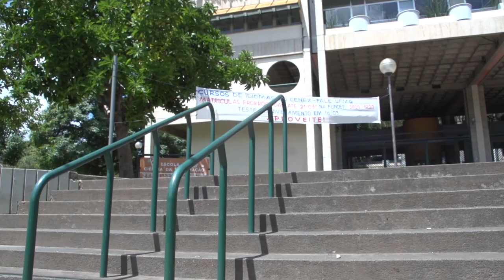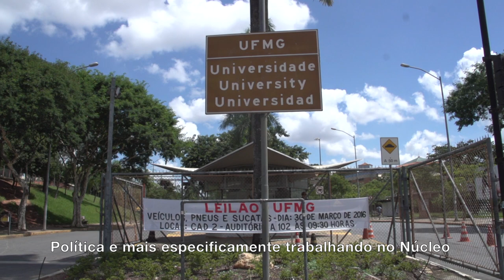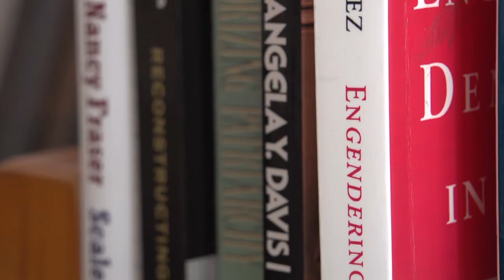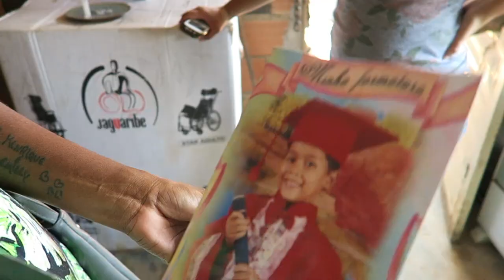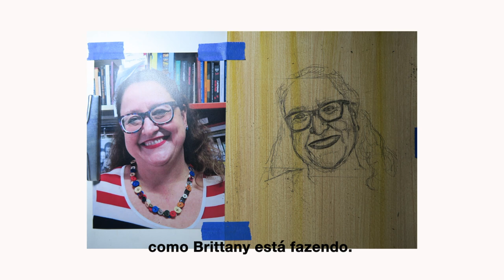Portraits of 'Gender and Waste' (Documentary)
Created using the funding support of the Florence Meg Long Walsh Leadership Award (Johns Hopkins University).

Film documents the "Gender and Waste" Project, a leadership initiative for women waste pickers in Minas Gerais, Brazil, run in partnership by WIEGO and UFMG.

Co-Directed & Produced by Brittany Thomas and Cai Thomas.